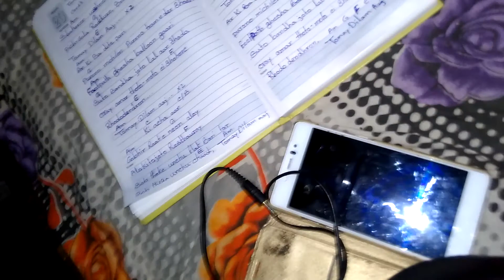Sohorer ushnotomo dine